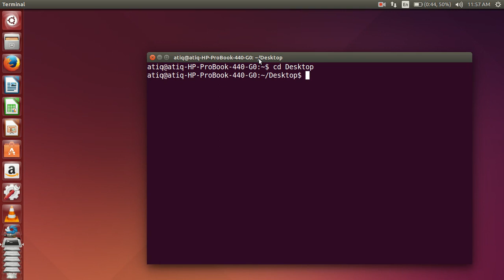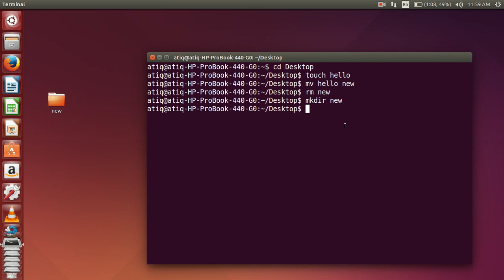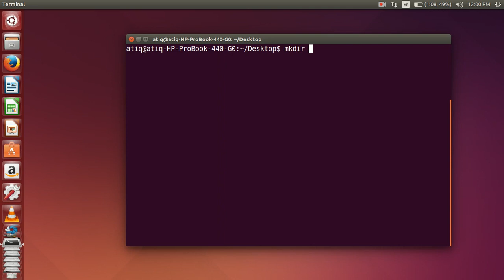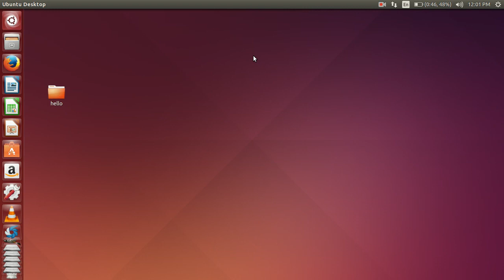Linux Shell Scripting Tutorial Part 3 Rename & Delete Files & Directories